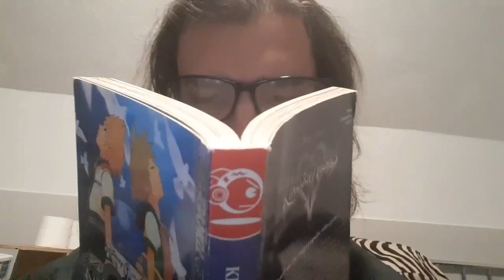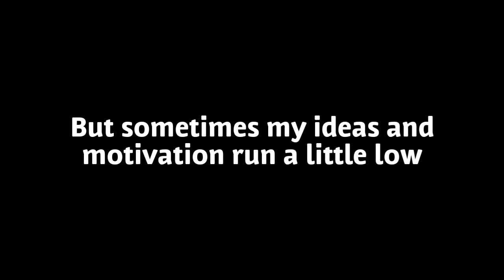BatTale Episode 1: The Joker (Halloween Special)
Undertale - Sans

Undertale - Megalovania (Slowed down to 0.33%)

Undertale - His Theme